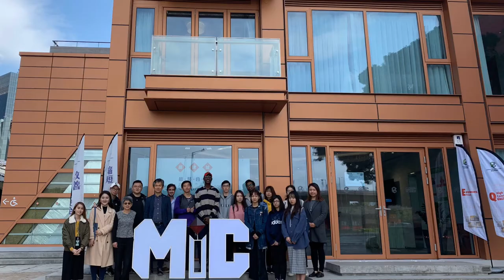Student Activities for HKUST Engineering MSc programs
Apart from studying, MSc students could join the students activities organized by the School or by the MSc programs. Let's have a look!